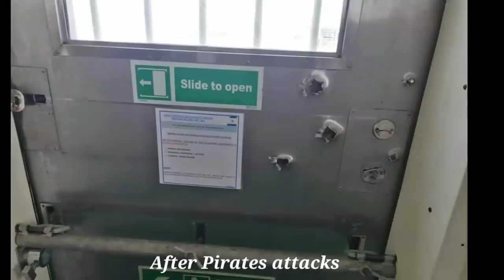Actual Videos of Pirates attack onboard Motor Tanker Ship ( February 9, 2021 )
Piracy is an act of robbery or criminal violence by ship or boat-borne attackers upon another ship or a coastal area, typically with the goal of stealing cargo and other valuable items or properties. Those who conduct acts of piracy are called pirates, while the dedicated ships that pirates use are called pirate ships.

Happen last February 9 2021 onboard MT Maria E.
Video by : Big boy de la fuente

This video was created by FULKHINZ 16 Vlogz. This video was made for Educational Use Only.